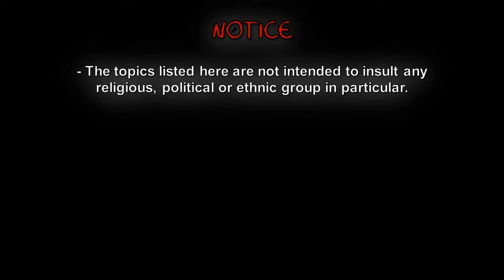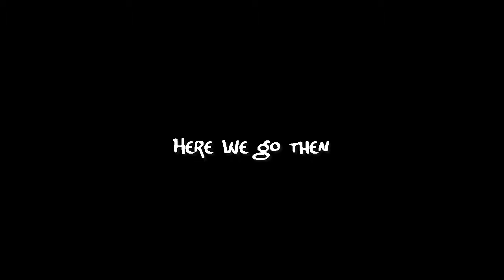FATUM The Will of a God - INTRO VIDEO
New version of the intro ... I like it better than the previous, meh! it could be worse, And as I said the fear and doubt will never go away, but you can learn to live with them.